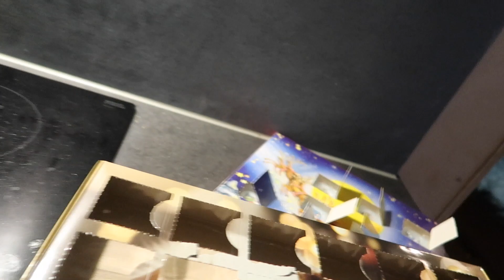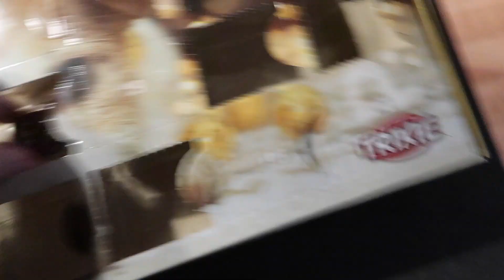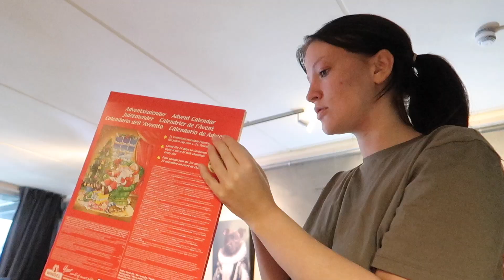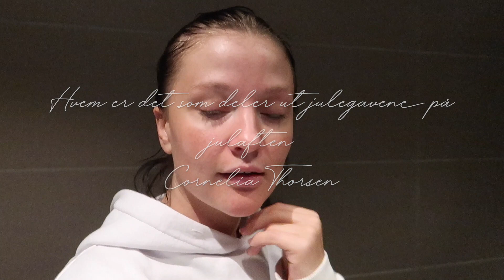Organiserer Sminken min og STOR Pakke På Døren /Vlogmas Dag 15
⭐️ENDELIG MIN FØRSTE VLOGMAS⭐️
❤️Julen nærmer seg og jeg har bestemt meg for å ha vlogmas i år som betyr video HVER ENESTE DAG! Hver dag kommer det også til å komme et julespørsmål fra en kjent eller ukjent person som du og jeg kan svare på, så svar i kommentarfeltet på ukens luke⛄️❤️

I Vlogmas dag 15 Organiserer jeg i all sminken min og får en STOR pakke på døren! 🎄

JULEKALENDER LUKE 15⛄️
❄️Hvem deler ut julegaver på julaften i din familie?

🎁BLOGG: corneliathorsen.blogg.no